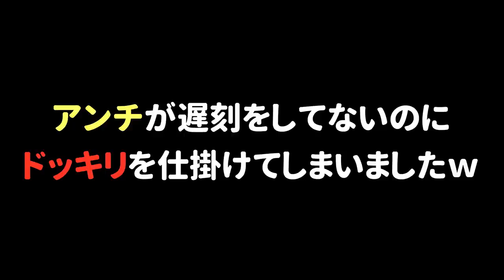アンチからの仕返し！全員からマルミサを撃たれることになったけど返り討ちにしたらマジで面白かったｗｗｗ【スプラトゥーン２】